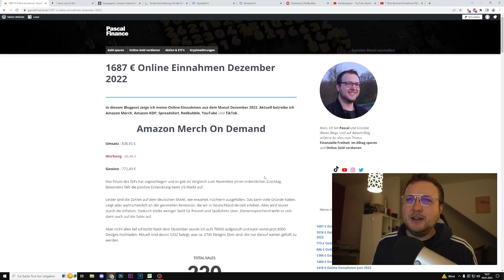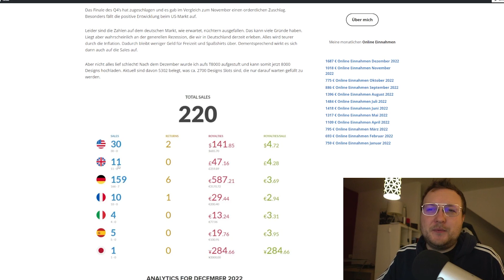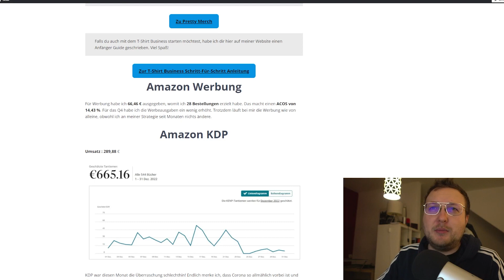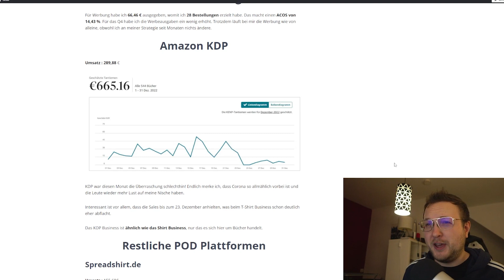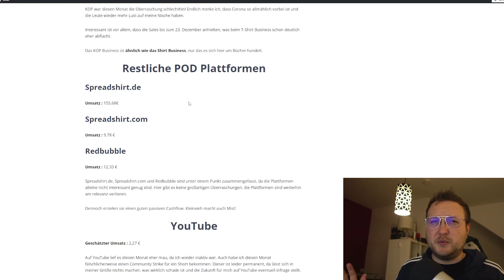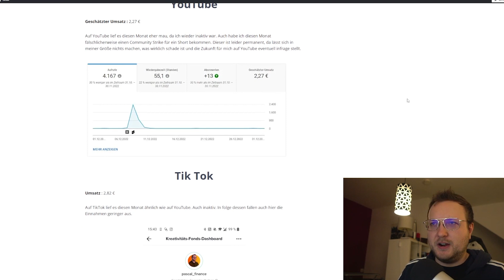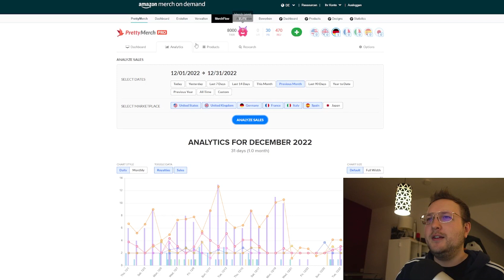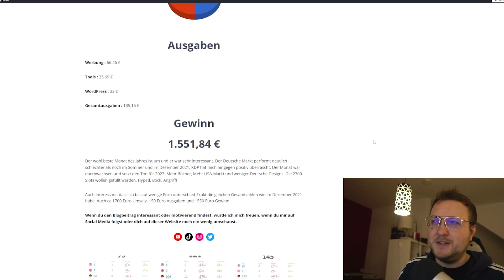SOVIEL habe ich im DEZEMBER 2022 ONLINE verdient! | Merch by Amazon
(Alles um die Themen Online Geld verdienen, Aktien, ETFs & Kryptowährungen)

=== CASHFLOW mit CRYPTO ===
Komplett KOSTENLOS Bitcoin verdienen:

Erhalte 30$ Extra bei deiner ersten Einzahlung!

(Kostenloses Online-Business Konto)

(Erhalte eine Gratis Aktie als Willkommensbonus!)

(Bestes POD Grafik-Tool)